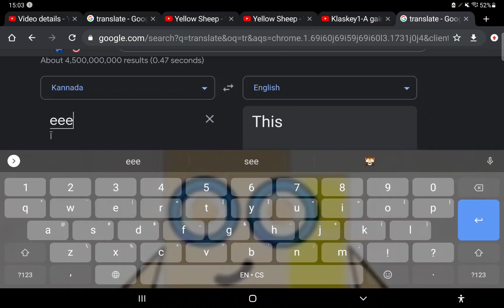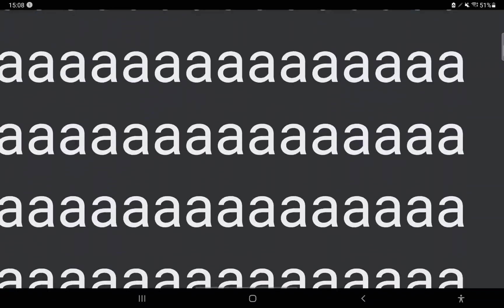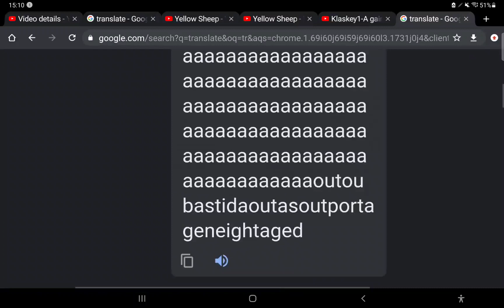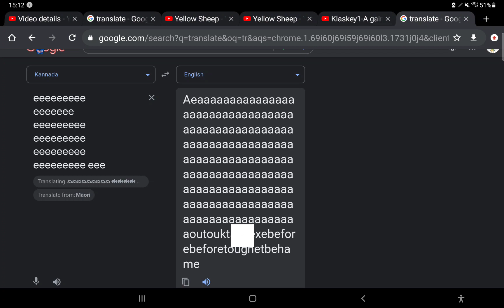Googletranslate.exe has stopped working / Google highlights 6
Destroying translate using one "E".
And I present to you.
Aeaaaaaaaaaaaaaaaaaaaaaaaaaaaaaaaaaaaaaaaaaaaaaaaaaaaaaaaaaaaaaaaaaaaaaaaaaaaaaaaaaaaaaaaaaaaaaaaaaaaaaaaaaaaaaaaaaaaaaaaaaaaaaaaaaaaaaaaaaaaaaaaaaaaaaaaaaaaaaaaaaaaaaaaaaaaaaaaaaaaaaaaaaaaaaaaaaaaaaaaaaaaaaaaaaaaaaaaaaaaaaaaaaaaaaaaaaaaaaaaaaaaaaaaaaaaaaaaaaaaaaaaaaaaaaaaaaaaaaaaaaaaaaaaaaaaaaaaaaaaaaaaaaaaaaaaaaaaaaaaaaaaaaaaaaaaaaaaaaaaaaaaaaaaaaaaaaaaaaaaaaaaaaaaaaaaaaaaaaaaaaaaaaaaaaaaaaaaaaaaaaaaaaaaaaaaaaaaaaaaaaaaaaaaaaaaaaaaaaaaaaaaaaaaaaaaaaaaaaaaaaaaaaaaaaaaaaaaaaaaaaaaaaaaaaaaaaaaaaaaaaaaaaaaaaaaaaaaaaaaaaaaaaaaaaaaaaaaaaaaaaaaaaaaaaaaaaaaaaaaaaaaaaaaaaaaaaaaaaaaaaaaaaaaaaaaaaaaaaaaaaaaaaaaaaaaaaaaa